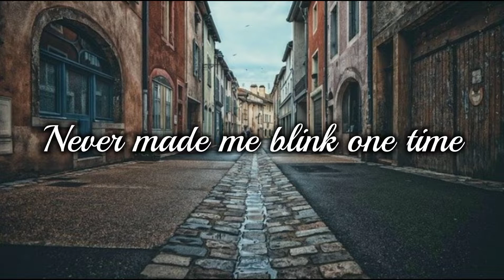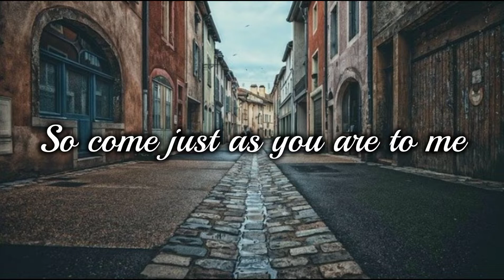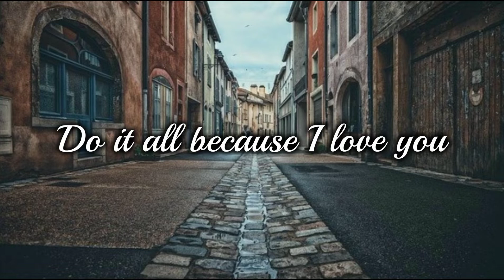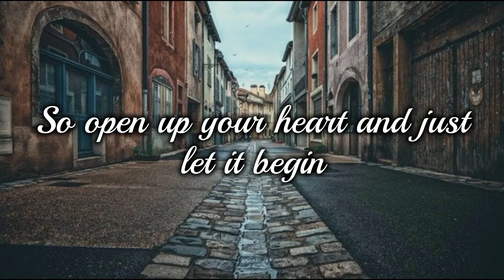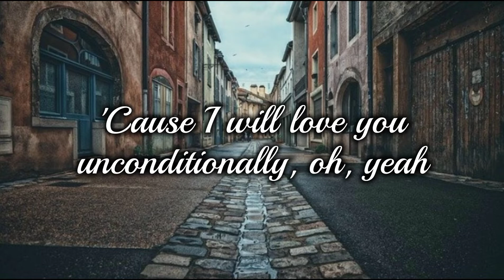Katy Perry - Unconditionally (Lyrics)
*Lyrics*
Unconditional, unconditionally
Come just as you are to me
Don't need apologies
Know that you are worthy
I'll take your bad days with your good
Walk through the storm, I would
I do it all because I love you
I love you
Unconditional, unconditionally
Unconditional, unconditionally
I will love you unconditionally, yeah